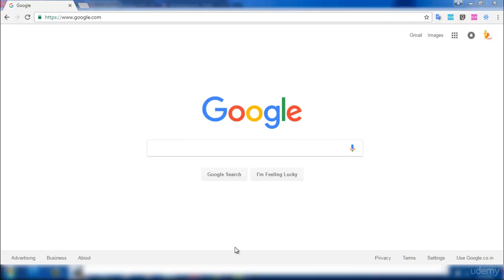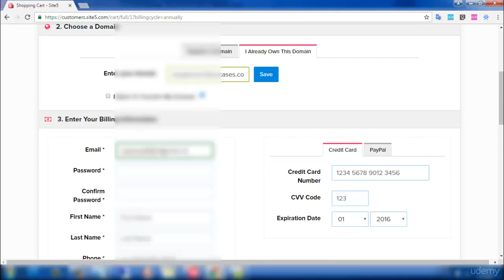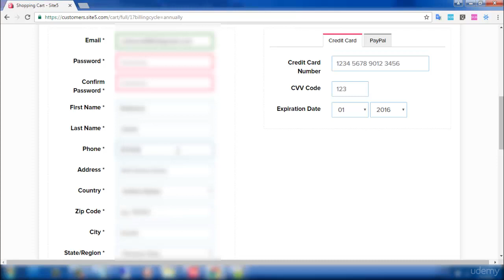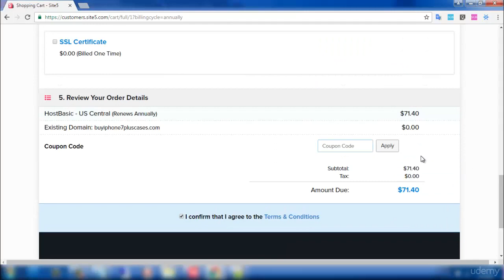009 How to get Hosting for your youtube marketing site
How to get Hosting for your youtube marketing site